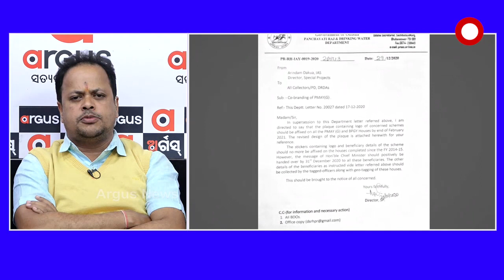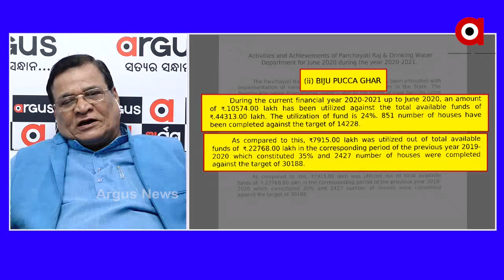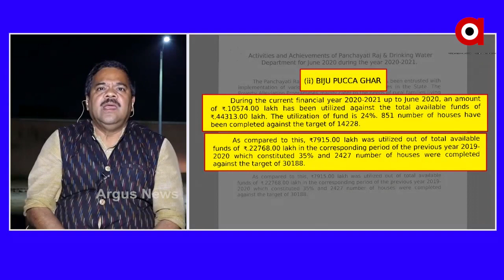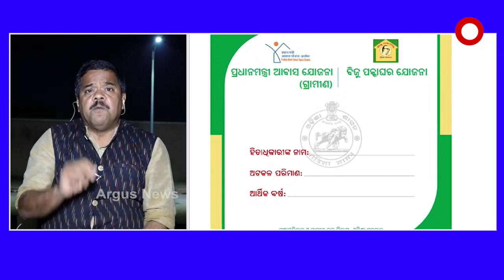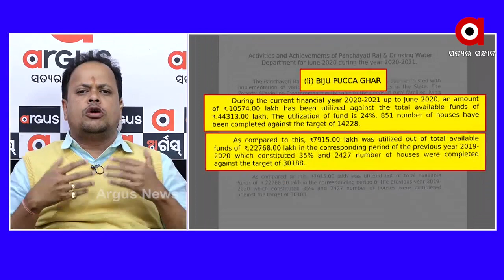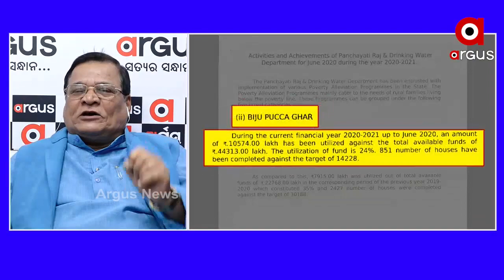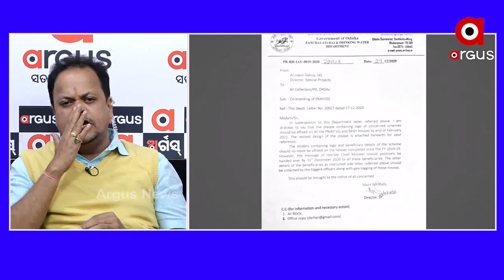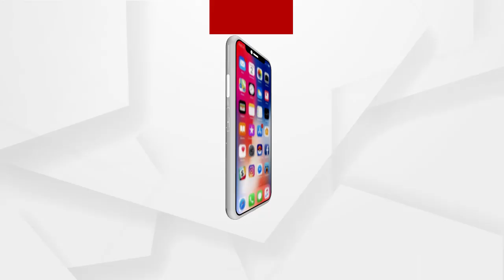Prasnakala :ବଦଳିଲା ଆବାସ ଯୋଜନାର ପୋଷ୍ଟର ଡିଜାଇନ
ବଦଳିଲା ଆବାସ ଯୋଜନାର ପୋଷ୍ଟର ଡିଜାଇନ
Prasnakala
ବିରୋଧ ପରେ ନଇଁଲେ ରାଜ୍ୟ ସରକାର